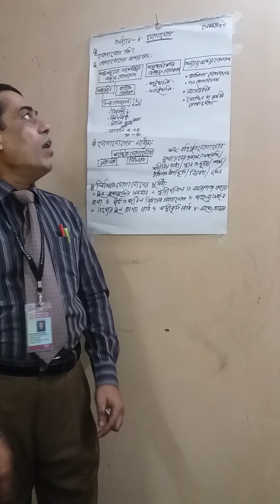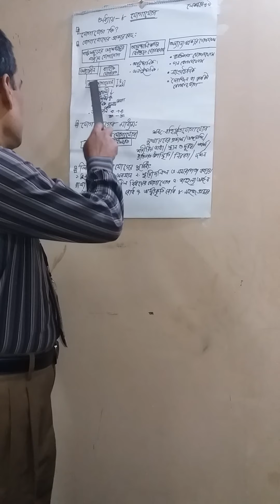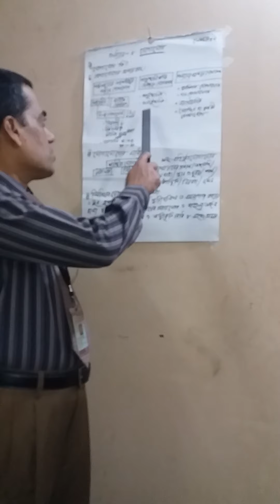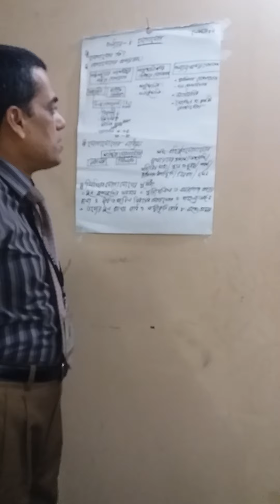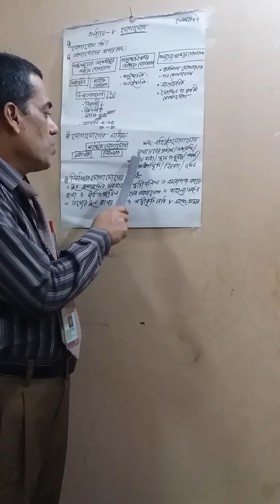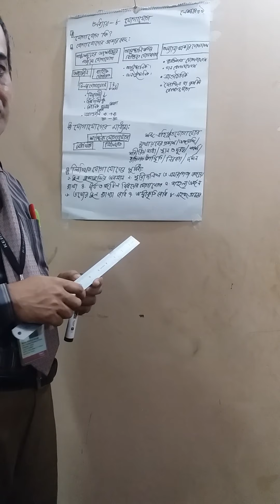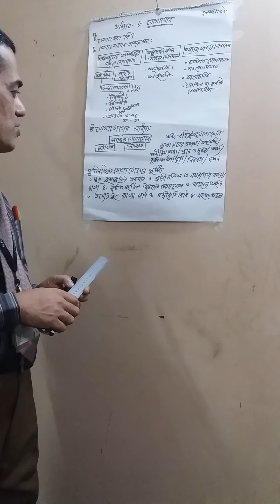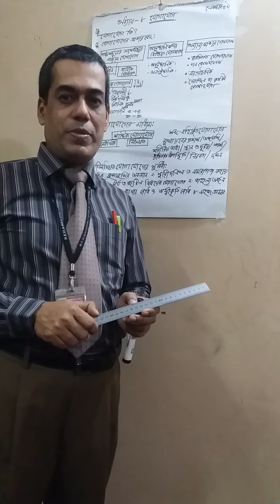ব্যবসায় সংগঠন ও ব্যবস্হাপনা( দ্বিতীয় পএ), অধ্যায় -৮,লেকচার- ৯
বিনয় কৃষ্ণ মন্ডল
প্রভাষক,ব্যবসায় সংগঠন ও ব্যবস্হাপনা
কেরাণীগঞ্জ গার্লস স্কুল এন্ড কলেজ
কালিন্দী, ঢাকা-১৩১০।